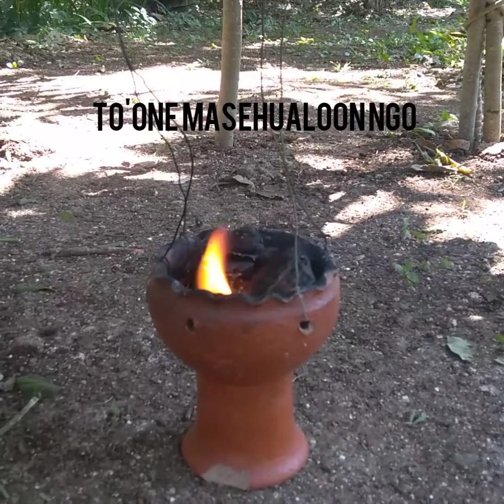u Janal pixano'ob by To'one Masehualoon NGO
video courtesy of To'one Masehualoon NGO